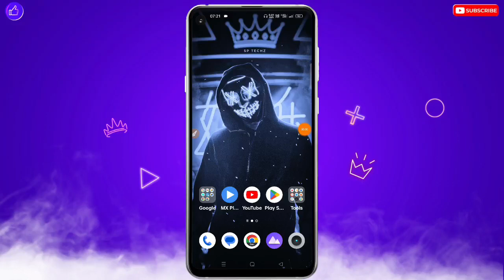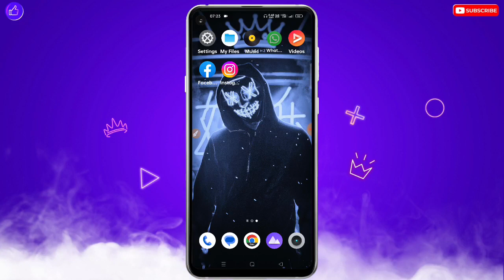WhatsApp Se Archived Kaise Hataye | How To Remove Archive In WhatsApp | WhatsApp Archive Problem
❀ 🔥☞ 𝗛𝗲𝗹𝗹𝗼 𝗗𝗼𝘀𝘁𝗼𝗻 !!! ❀

___________✾ ᴛʜᴀɴᴋ ʏᴏᴜ.✾___________